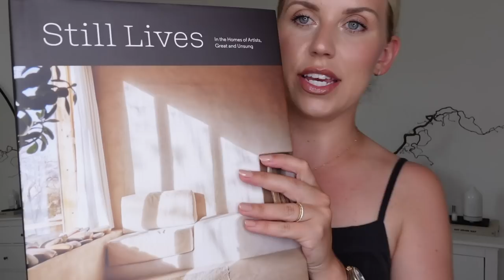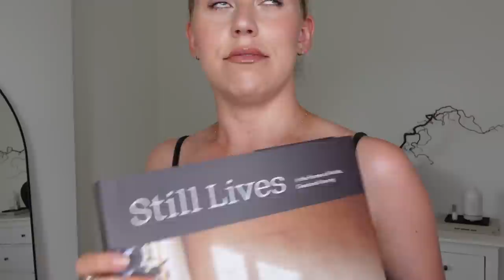ZARA HAUL | Home & Fashion SALE Finds ✨ + NEW IN SUMMER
SHOP THIS ZARA HAUL (ref codes below as quite a few things have now sold out!)

Zara Home
ACACIA SOAP DISH - 7559/105
MULTIPURPOSE CLOTH (PACK OF 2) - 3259/026
ROLL-UP WOOL PET BLANKET - 4332/004
PET BAG COVER - 4329/126
PET FABRIC SPRAY - 4462/066
PENCIL BOX - 6382/728
SET OF 3 MEASURING SPOONS - 1257/041
WHITE JASMINE SCENTED CANDLE - 1089/705

Zara Fashion
LINEN BLEND BELTED BERMUDA SHORTS - 8372/223
STRAIGHT RUSTIC COAT - 2819/760
DRAPED SATIN SKIRT - 3244/851
DENIM SHORTS - 8197/007
SWEATSHIRT WITH EMBROIDERED FRONT - 0264/035
WATER-REPELLENT PUFFER COAT - 1255/711
LINEN BLAZER WITH POCKETS - 5216/050
V-NECK KNIT SWEATER - 6873/006
DRAPED DRESS - 2146/332
CROPPED SHIRT WITH KNOT - 4688/005
BERMUDA SHORTS WITH LINEN - 4432/412